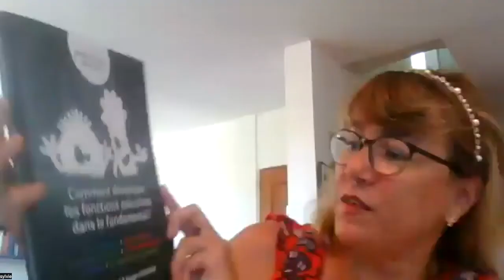#112 Les fonctions exécutives à l'école - Sylvie Wrzecionek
Pour ce 112ème épisode, j’ai eu l’opportunité d’échanger avec Sylvie, professeur des écoles en maternelle pendant 15 ans. Sylvie s’est formée en orthopédagogie et vient de réussir son CAFIPEMF et donc depuis cette année scolaire, elle est conseillère pédagogique.
J’ai interrogé Sylvie sur son parcours, sur sa formation d’orthopédagogue, les libertés et les limites en tant que conseillère pédagogique. Et bien sûr, nous avons échangé sur le sujet d’aujourd’hui : les fonctions exécutives.

L’enthousiasme de Sylvie est contagieux et je crois qu’elle a semé des petites graines dans ma tête quant à l’évolution de ma carrière professionnelle.

Les outils gratuits :

Pour recevoir gratuitement des clés pour développer le plein potentiel de vos élèves :
@7c044/videogratuite

Pour recevoir gratuitement les 5 piliers pour apprendre à apprendre une langue :
@c8ace/apprendreaapprendreunelangue

Les formations :

Formation IMPACT : Immersion Montessori pour des Adultes et des Classes transformées

Pour devenir éducateur/éducatrice AIRAM Montessori : @

Pour améliorer votre anglais de chez vous, sans payer un prof 25€ de l’heure et en vous faisant des amis : @anglais/